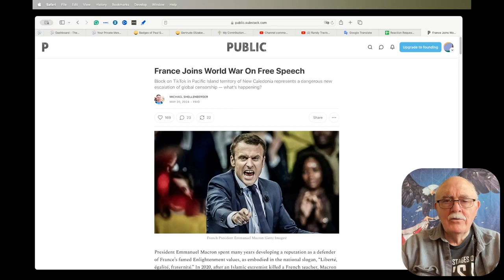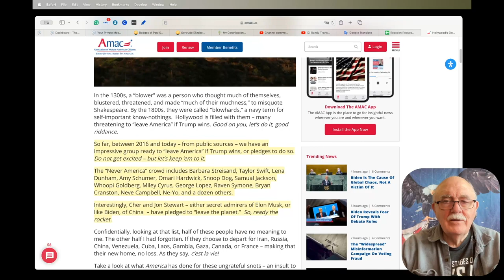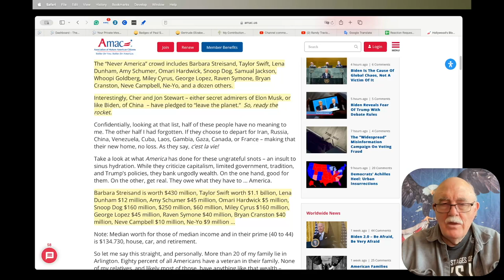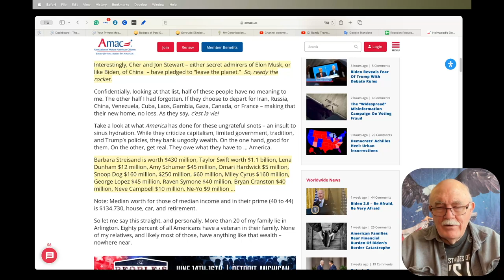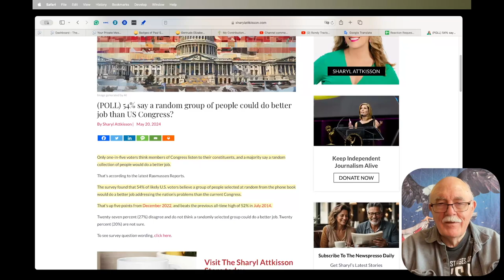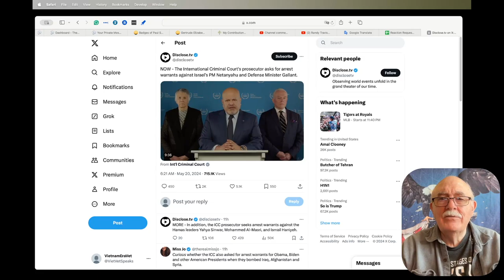Daily News Clips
France Joins World War On Free Speech

(POLL) 54% say a random group of people could do better job than US Congress?

The International Criminal Court has requested arrest warrants for Israel's PM Netanyahu and Defense Minister Gallant as well as Hamas leaders Yahya Sinwar, Mohammed Al-Masri, and Ismail Haniyeh